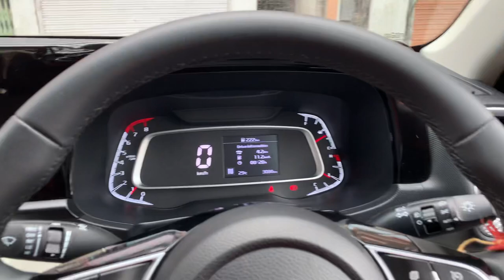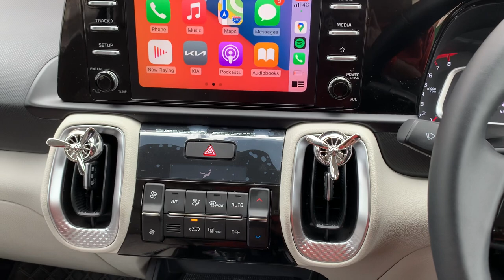Airforce Fan Perfume diffuser for Cars Kia sonet airforce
KS Global Car Air Fresheners Vent...

Car Air Fresheners Vent Clip, Essential Oil Car Fragrance Diffuser Vent Clip Car Decoration Car Purifier Air Force I Pack of 2 Fans